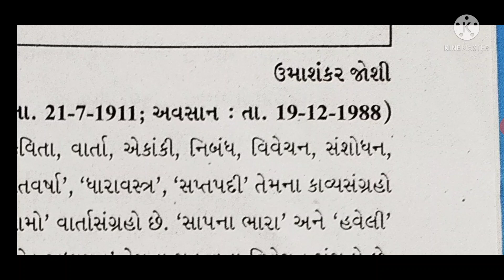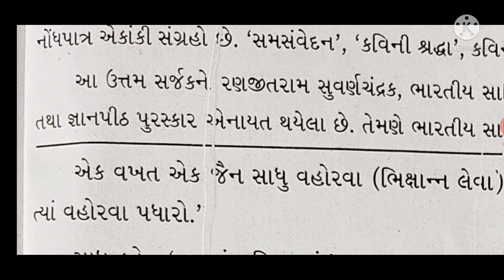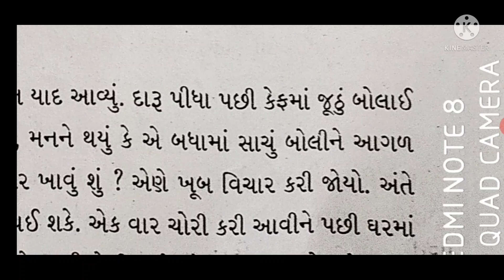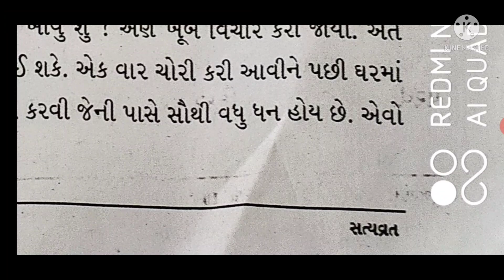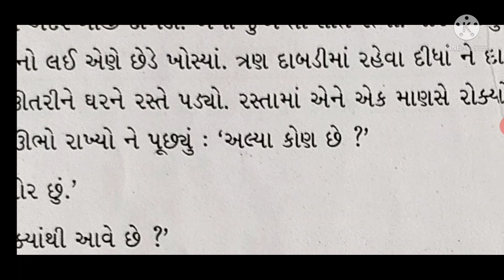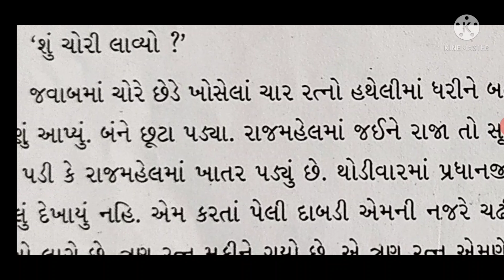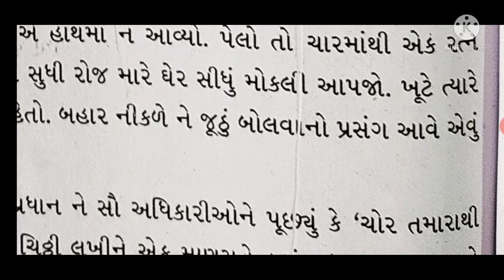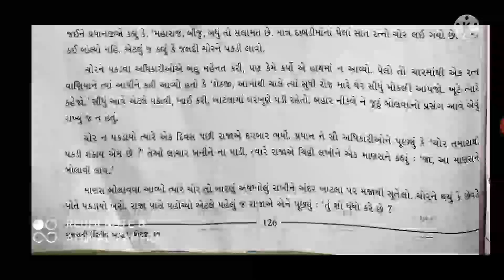10 STD. 03. PURAK VACHAN 01,